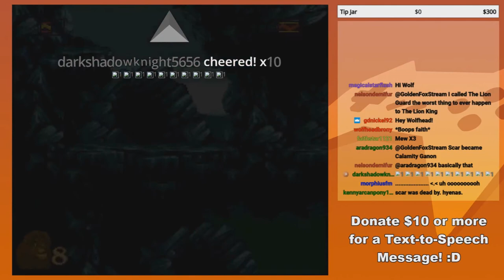GoldenFox Plays The Lion King Pt. 5